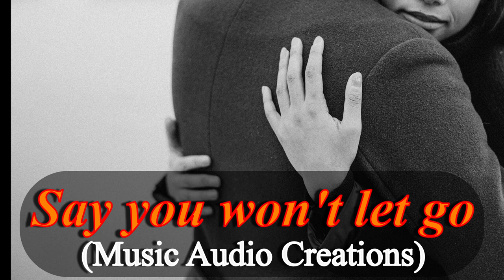Say you wont let go - [Free Music Download] (July 2020)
This “Say you wont let go” music created using Bandlab. Free to use this music on your YouTube, Facebook videos, gaming, etc. To create this “Say you wont let go” music only 6 instruments were used, out of more than 250 instruments available in Bandlab.

“Say you wont let go” music was created using slow tempo (beats) as well, out of other fast and medium beats.

I can adjust the tempo (beat) and use other instruments if you want to since I'm the creator of this original version.

Please do help to share this to others as well to spread the love. Thanks.